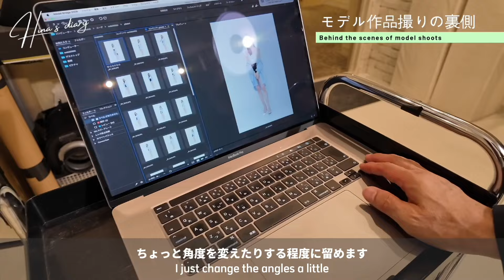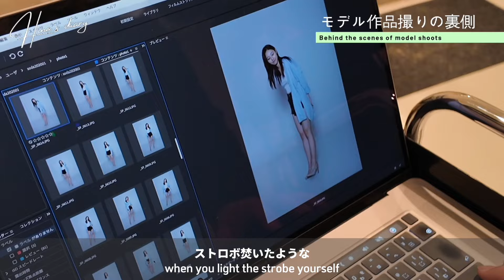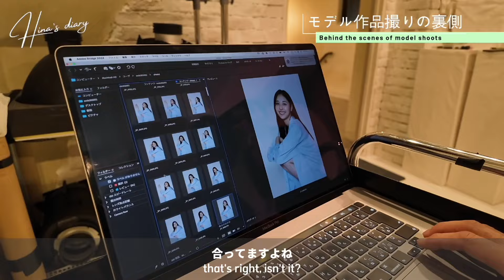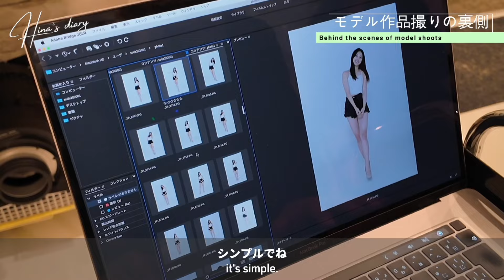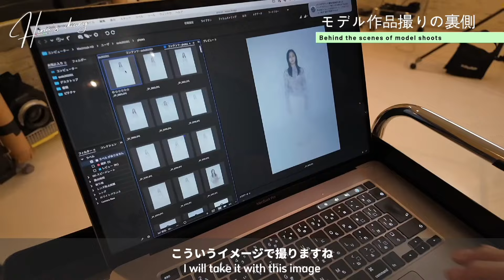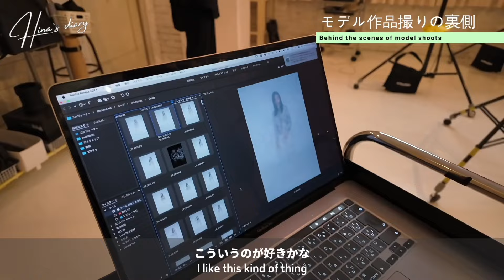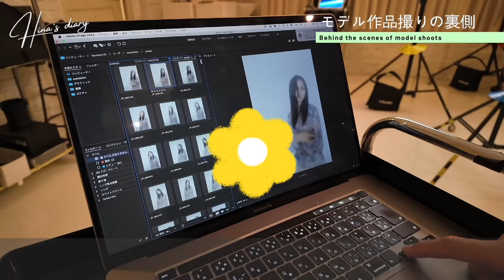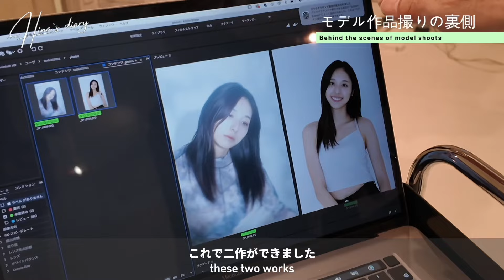モデル作品撮りの裏側ってどうなってるの？撮影から完成まで全て見せます！~What happens behind the scenes of a model shoot? 🤔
ソダさんのYouTubeにも出演しています！

📖目次
00:00 イントロ
02:10 いざ撮影スタジオへ
03:24 １着目の衣装
04:39 撮影スタート：テーマ①
11:51 ２着目の衣装
14:18 撮影スタート：テーマ②
19:23 完成した写真：テーマ別比較